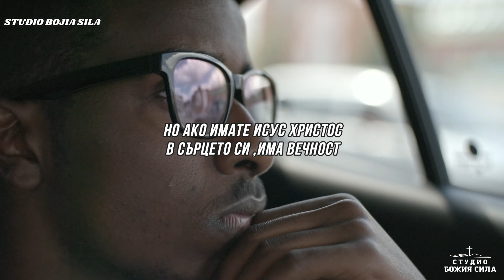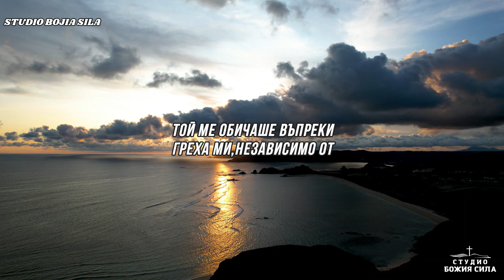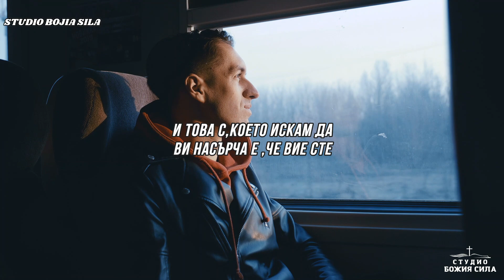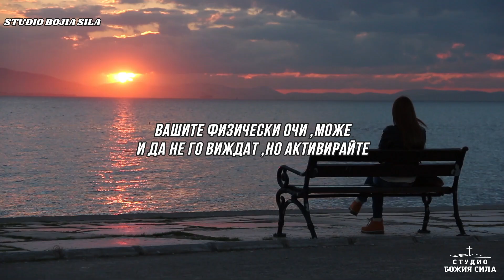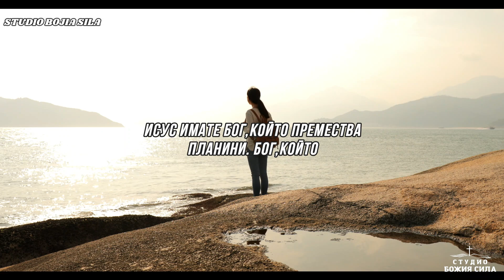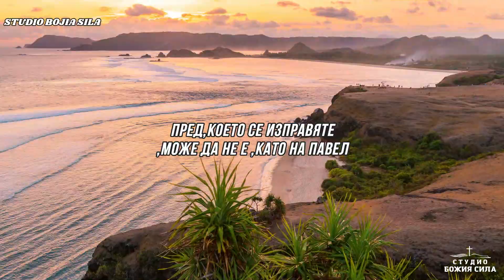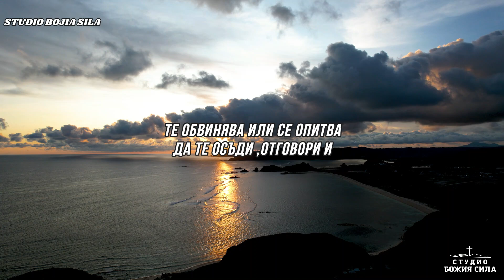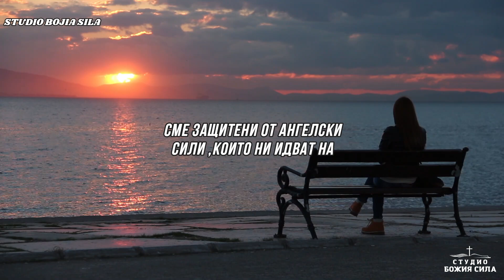Дръжте се за Бог ( Вдъхновяващо и Мотивиращо )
Исус Христос ни даде обещание в
Евреи 13:5 Библията казва,
Не се увличайте в сребролюбие; задоволявайте се с това, което имате, защото сам Бог е казал: „Никак няма да те оставя и никак няма да те забравя“;
В случай,че не знаете. Можете да имате пари ,но те няма да ви спасят. Парите не могат да ви купят вечен живот . Не могат да ви купят още една минута тук на земята. Но ако имате Исус Христос в сърцето си ,има вечност в Рая,която да чакате с нетърпение. Никой и нищо на тази земя не може да обещае,че няма да ви остави или забрави,но Исус може.
Той е обещал да бъде с теб до края на света. Така,че днес ,дори и да загубиш всичко ,всичко ,което притежаваш ,пак ще бъдеш благословен безмерно,поради това велико обещание.
Вижте,аз предпочитам да имам Исус ,отколкото сребро или злато,защото Исус Христос ме обичаше дори докато все още бях грешник. Той ме обичаше въпреки греха ми,независимо от моите грешки и недостатъци. Това е благодат.

Източник: Grace for Purpose
Видео лиценз : Envato Elements